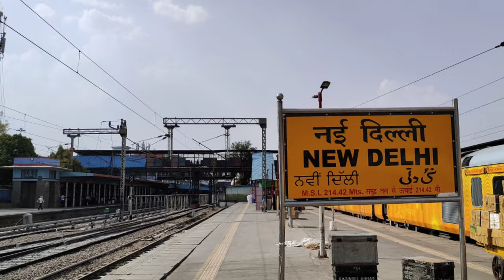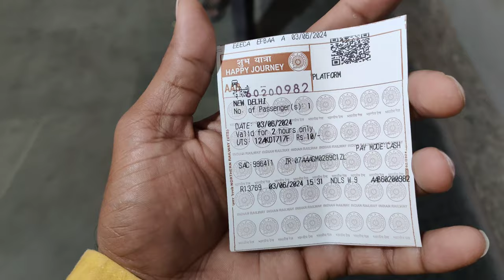New Delhi Railway Station | Delhi Railway Station Train Time, Platform Complete Information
new delhi railway station kaise jaye
new delhi railway station location
new Delhi junction
delhi railway station
Delhi junction
new delhi railway station train time , platform, ticket complete information
new delhi railway station platform ticket price
mrglooytvlogs
mrglooyt
sourav joshi vlogs
elvish yadav
fukrainsaan
carryminati
techno gamer
triggered insaan
mr beast
mrbeast